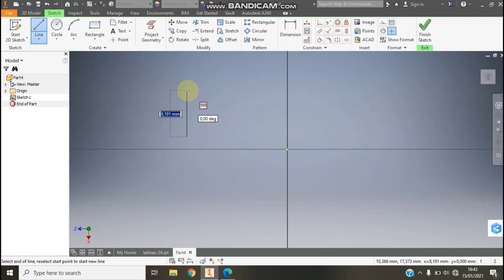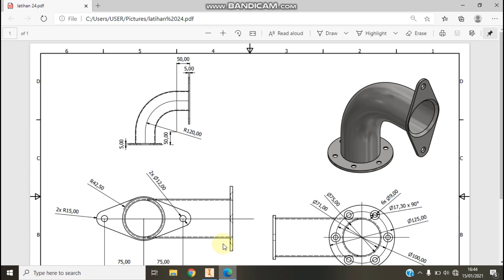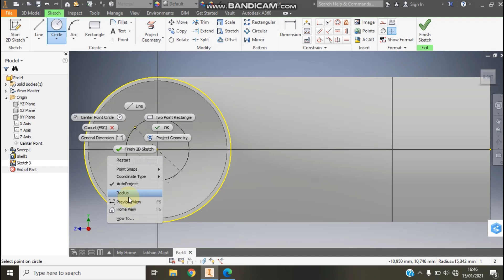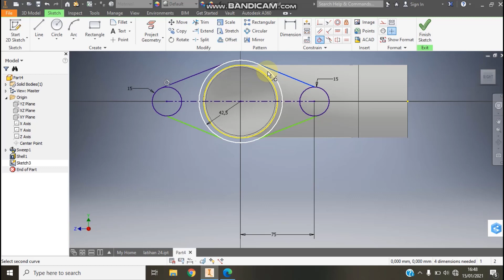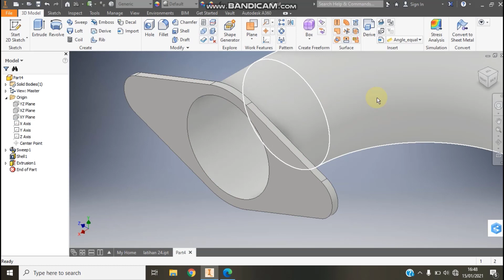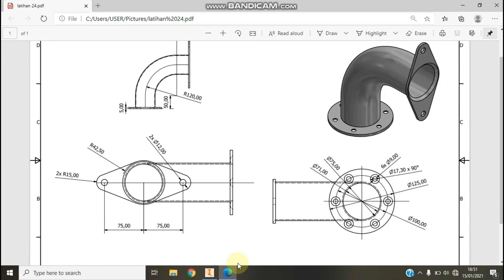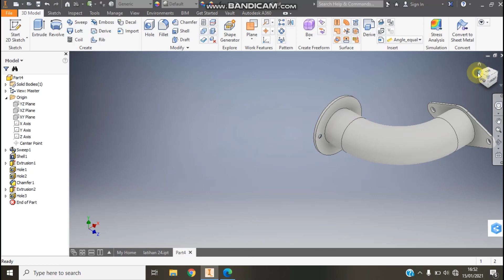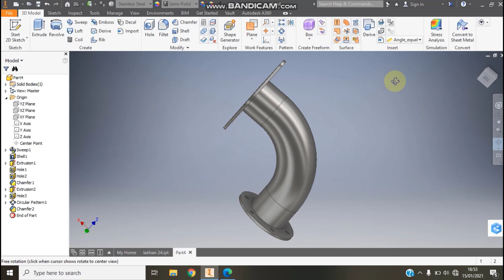Tutorial Autodesk Inventor Untuk Pemula Latihan 24